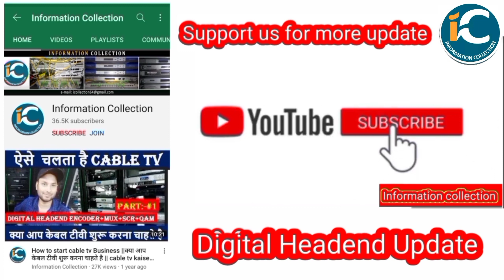Cable TV संघ ने 5 बडे Broadcaster के खिलाफ Trai को किया सिकायत देखिए ये रिपोर्ट